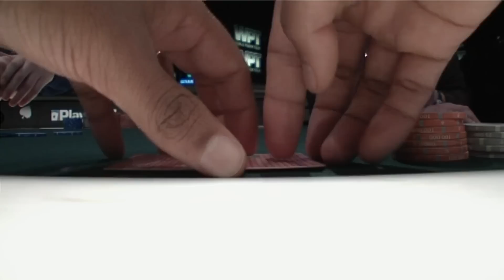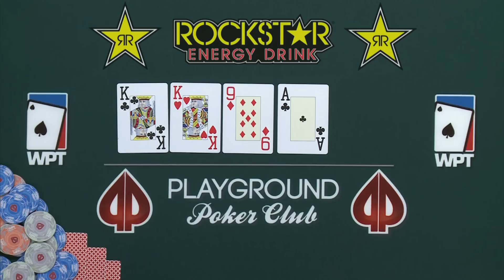WPT Montreal ALL IN at Final Table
Preview of World Poker Tour's Season 16 WPT Montreal event that was filmed at the Playground Poker Club in Quebec, Canada, November 10-16, 2017.